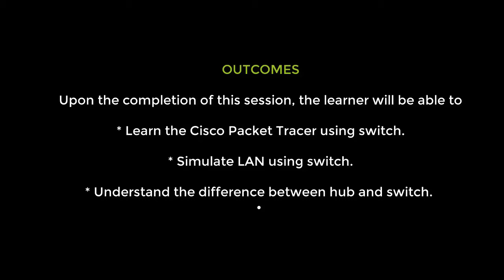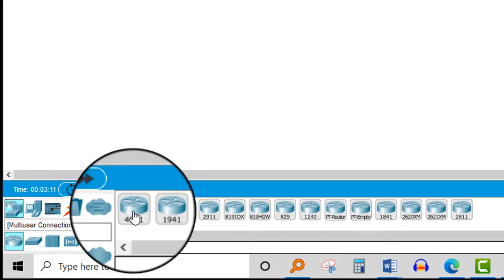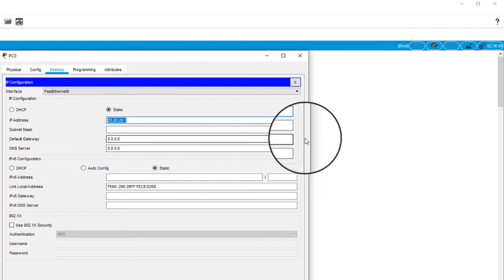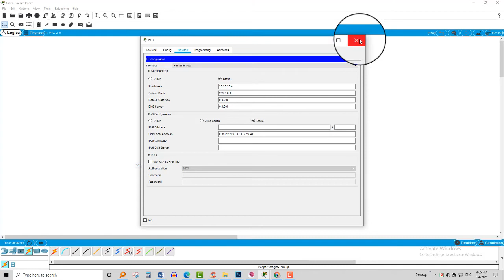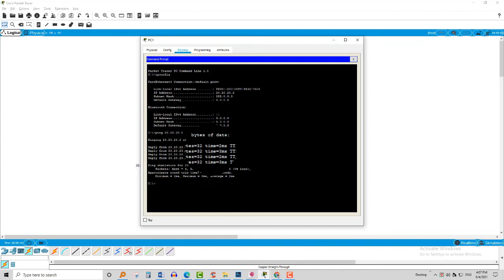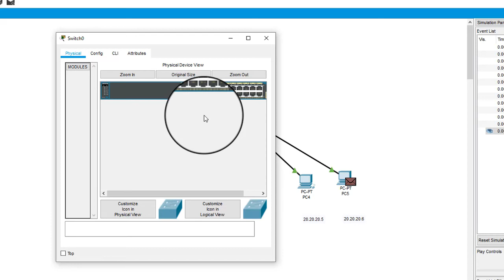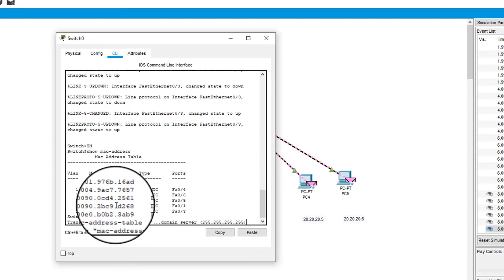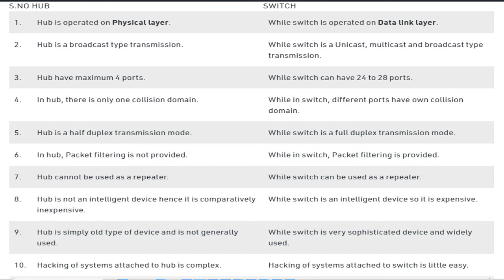Packet Tracer Switch Configuration | Switch VS Hub | Basics of Cisco Packet Tracer | Part-3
Computer Networks: Packet Tracer Basics and configured Switch. We discussed the difference between switch and hub.
Topics discussed:
1) Basics of Cisco Packet Tracer.
2) Switch.
3) Cisco Packet Tracer Simulation of LAN using the switch.
4) Creating a LAN using the switch.
5) Difference between hub and switch.